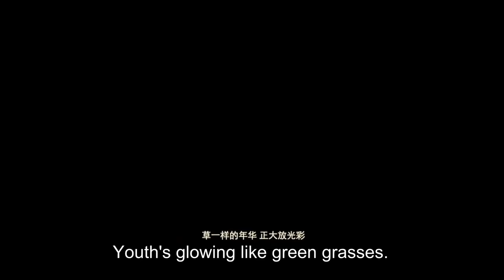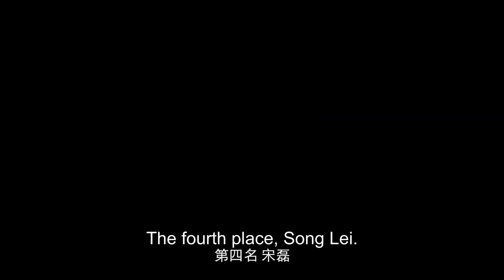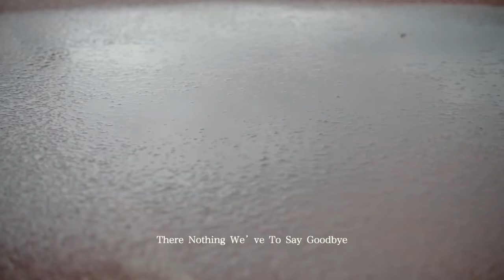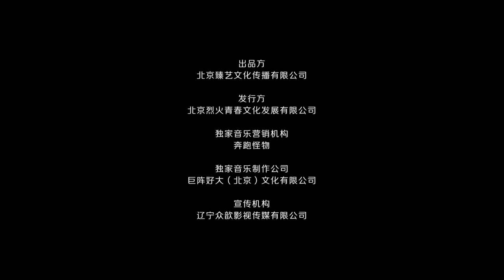【BL完整版】【ENG SUB】《亲密朋友 Close Friends》Chinese LGBT 同志/同性恋/耽美/男男/爱情 GAY BOYLOVE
Drama Name: 亲密朋友 Close Friends